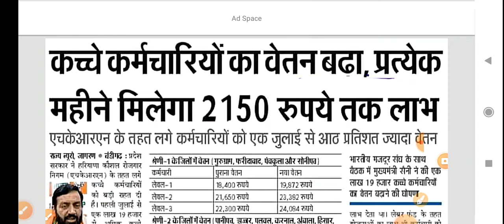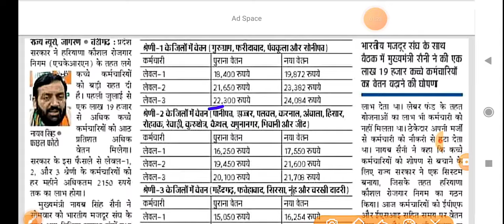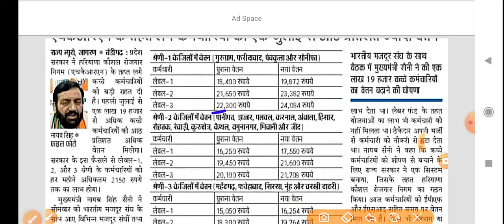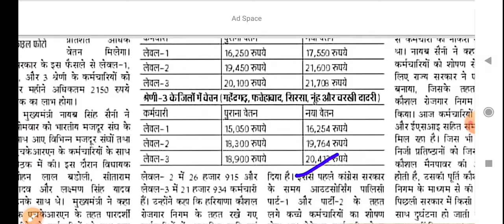हरियाणा कौसल रोजगार के कर्मचारीयों का वेतन कितना बढ़ा है || HKRNL Salary || HKRNL UPDATE